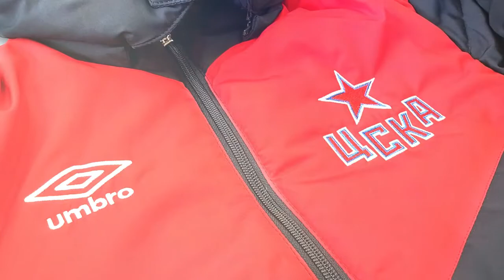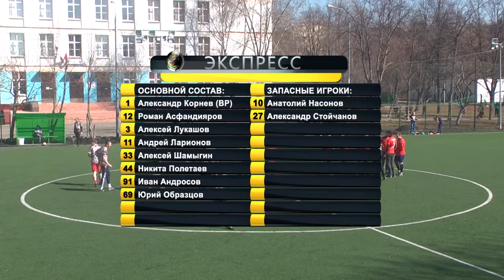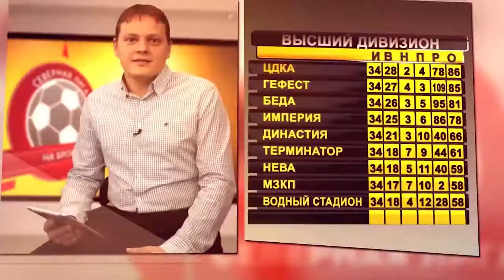Легион-Д - Экспресс (14-04-2018)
ЛФЛ, 3-й дивизион А, 27 тур